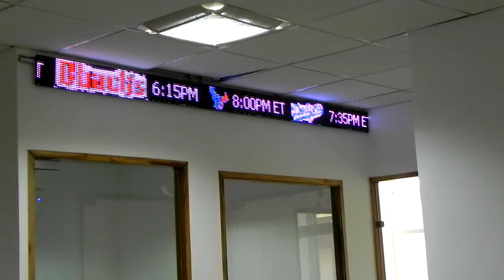Electronic Led Stock Ticker - For Sale